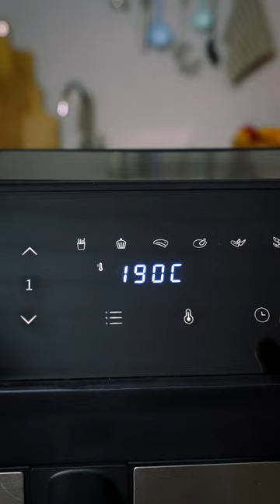Hisense Recipes – Roasted Cauliflower with Chickpeas – Air Fryer HAF2900D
Roasted Cauliflower with Chickpeas
Serves: 2

Ingredients:
• 400 g cauliflower florets
• 3 tbsp oil
• 3 tsp BBQ seasoning
• 250 g canned chickpeas
• ¼ tsp salt
• ¼ tsp black pepper
• mixed green salad

Instructions:
1. Pour 2 tbsp oil over 400 g cauliflower.
2. Season with 3 tsp BBQ seasoning and mix well.
3. Add cauliflower into the larger air fryer basket.
4. Air fry for 23 minutes at 190 °C.
5. Drain, rinse and pat dry 250 g chickpeas.
6. Pour over 1 tbsp oil and season with ¼ tsp salt and ¼ tsp black pepper. Mix well.
7. Add chickpeas into the smaller air fryer basket.
8. Air fry for 20 minutes at 200 °C.
9. Serve roasted cauliflower with mixed green salad and top with crispy chickpeas.

Hisense Air Fryers
Hisense cares about your health. Air fryers are among the newest and most popular types of countertop appliances. They cook using circulation of hot air around food. This gives a crispy, crunchy coating without the need to deep fry or use oil. Does an air fryer deserve a spot on your kitchen counter? Hisense Air Fryer model HAF2900D boosts with features that are bringing you the benefits of easy and comfortable use:
- 8 pre-set programmes including French fries, cake, steak, drumsticks, chicken wings, shrimps, roast sausage, or egg tart.
- Manual settings of time and temperature enable you to tailor your cooking experience by choosing the temperature in the range from 80℃ to 200℃ and setting the timer to up to 60 minutes.
- Two independent frying baskets with the capacity of 8.6L.
- Over LED display with touch control panel, you can easily monitor the cooking process.
- Elevated and perforated fry trays inside each non-stick coated frying basket enable advanced air flow which guarantee crisp results.